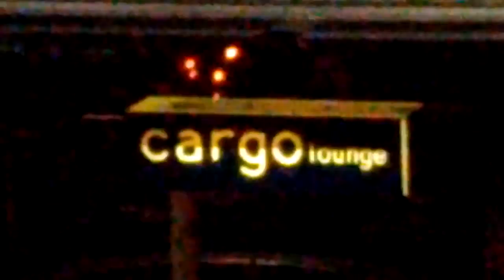Wed night sydney costumed partiers in the rain